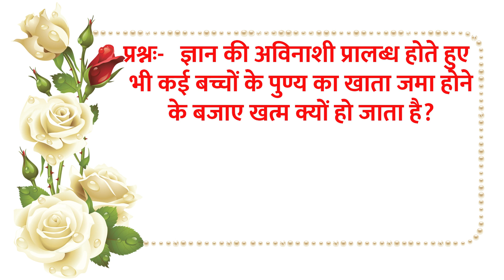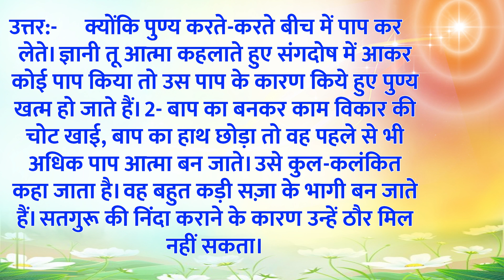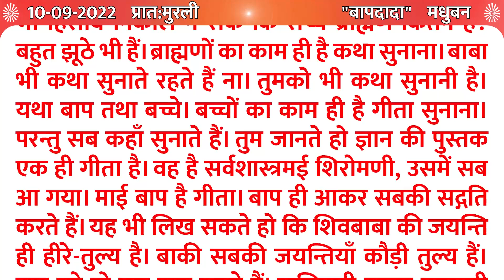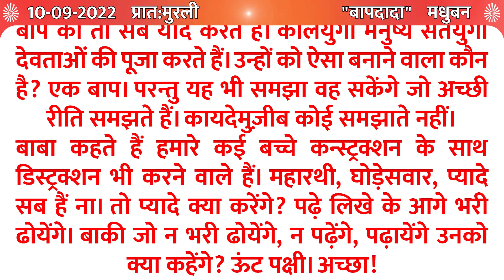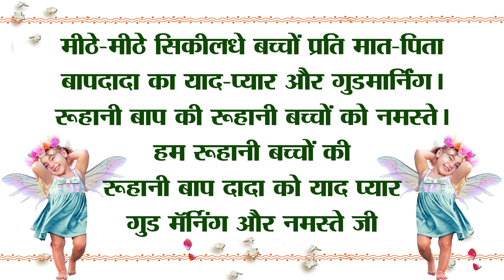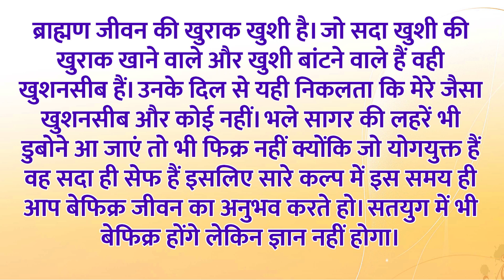Aaj Ki Murli | Today Murli |10,Sept 2022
* 5 स्वरूप का अभ्यास नई विधि के साथ | Meditation Commentary

brahma baba
brahma kumaris om shanti om
blessings
meditations
आज की मुरली का सार
मुरली चिंतन
मुरली मंथन